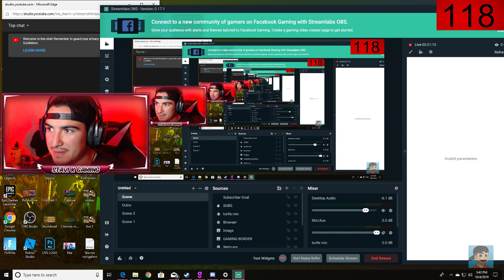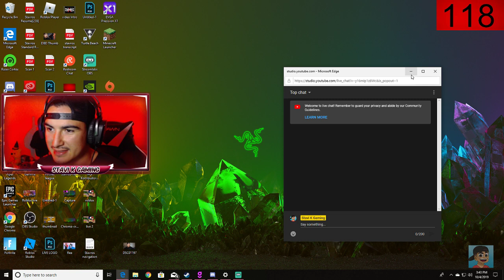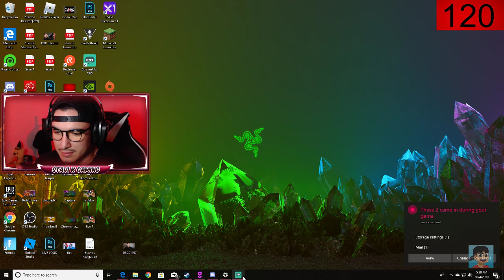I will not SURVIVE the night!!!! Dead By Daylight LIIIIIVVVEEEE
null